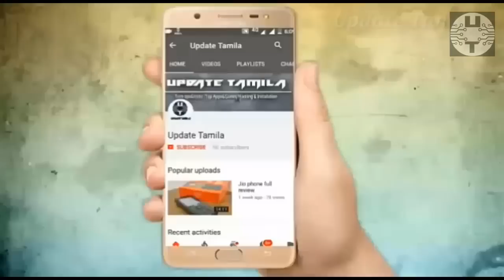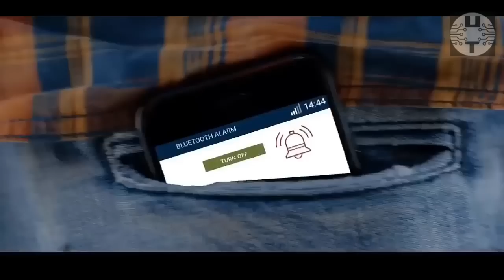Top 5 AMAZING SCIENCE GADGETS INVENTION in 2018 | YOU CAN BUY IN ONLINE STORE[2018-Tamil]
HEY WHAT'S UP GUYS WELCOME TO MY YouTube CHANNEL Update Tamila , SO GUYS TODAY IN THIS VIDEO I WILL SHOWING YOU - Top 5 AMAZING SCIENCE GADGETS INVENTION in 2018 | YOU CAN BUY IN ONLINE STORE

⬇⬇⬇ OTHER PRODUCTS PURCHASE LINK ⬇⬇⬇⬇
▶ Bluetooth speaker

▶ DSLR LENSE
(Amazon Rs.260)

(Amazon Rs.287)

▶ BLUETOOTH SPEAKER
(Amazon Rs.225)

(Amazon Rs.414)

(Amazon Rs.249)

(Amazon Rs.298)

(Amazon Rs-150)

▶ SELFIE STICK
(Amazon Rs.158)

(Amazon Rs.595)

▶Combo watch 350

▶Combo shoes 599₹
▶ Combo Tshirt 550₹
▶ Combo track pant 499₹
▶Combo pet bottle 399₹

▶Sony 16Gbpendrive370₹

5 Hitech cool gadgets ,new technology 2018,new technology gadgets, gadgets ,cool gadgets ,new gadgets ,tech gadgets ,latest gadgets
 gadgets smartphones bluetooth speaker, Update Tamila, youtube new video future technology gadgets hitech gadgets future 2050 top tech 5 COOL GADGETS,gadgets tamil,